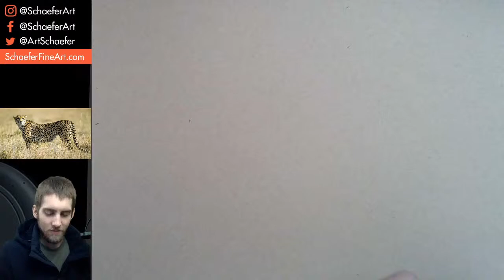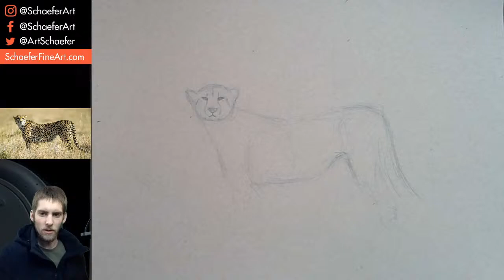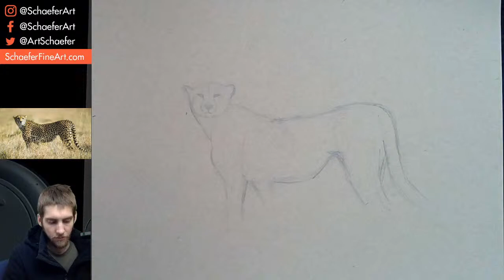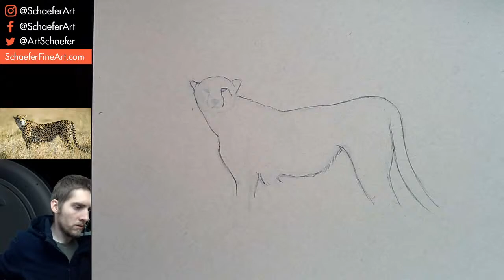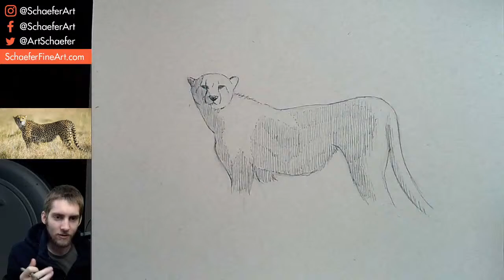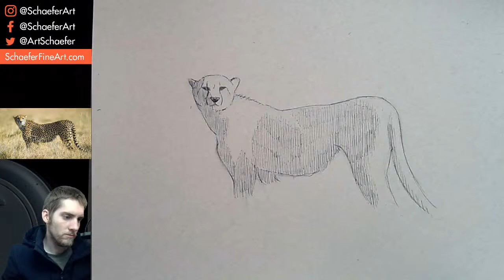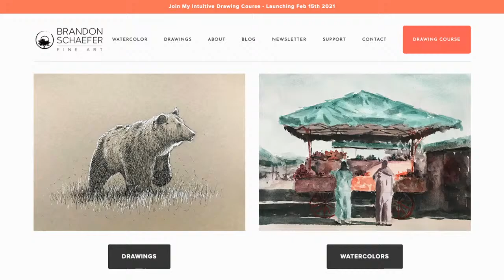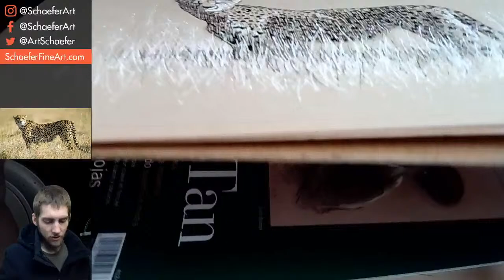Drawing a Cheetah on Toned Paper in Pen & Ink - LiveStream #134